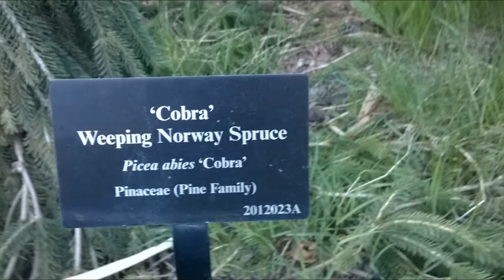Arboretum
me at the local arboretum